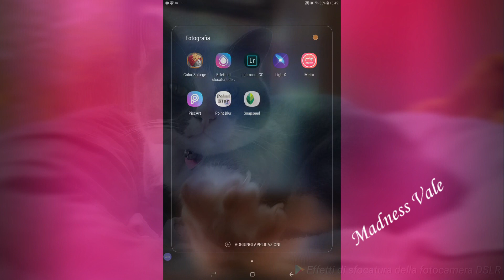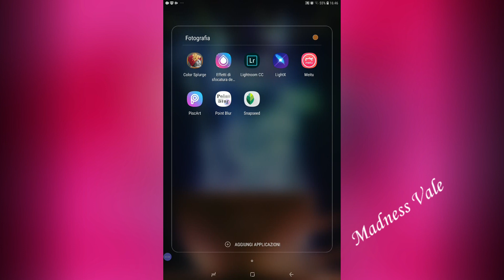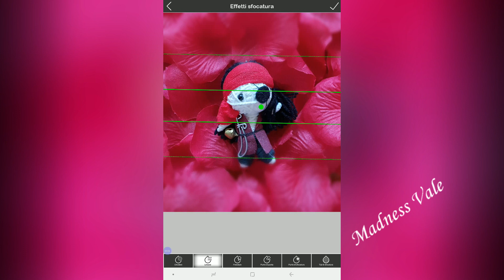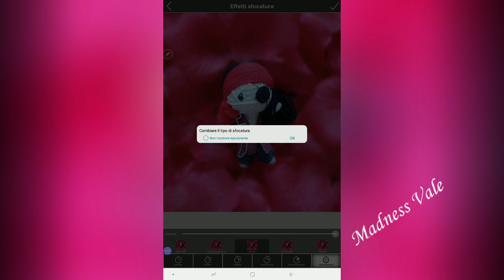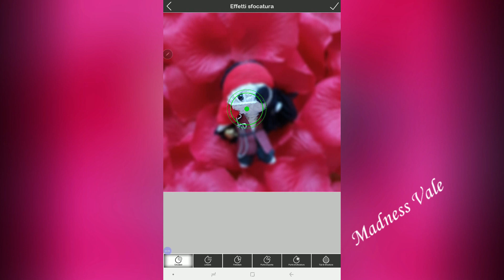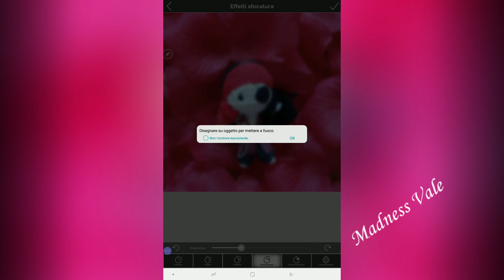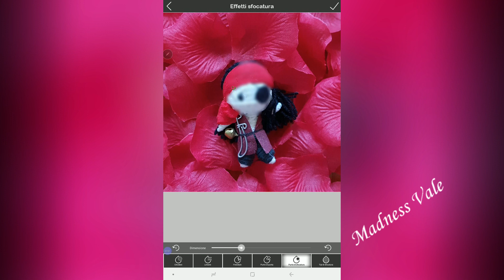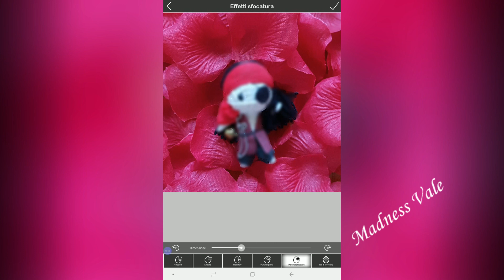Effetto Bokeh (sfocatura) - (App Android - IOS)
Eccovi illustrato come ottenere, in pochissimi e semplici passaggi dal vostro dispositivo Android o IOS, una foto con sfondo sfocato; o per usare il termine tecnico: con effetto bokeh!

App per Android: Effetti di sfocatura nelle foto (link google play

Attrezzatura utilizzata per questo video:

-Dispositivo android: Samsung galaxy tab S4
- Audio: Cuffie con microfono AKG
- Programma utilizzato per catturare schermo Andorid: Apowersoft Screen Recorder
- Programma per montaggio video: Pinnacle studio 21